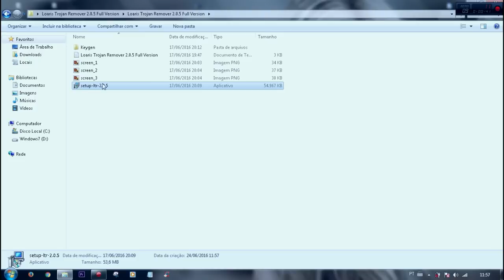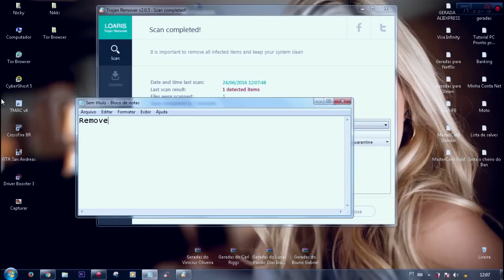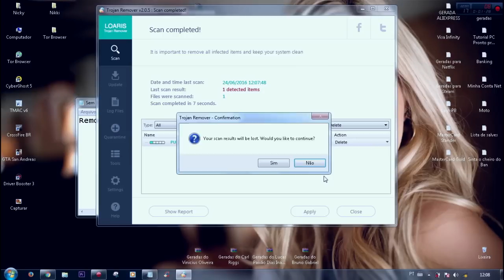►24/06/2016 - TUTORIAL TR0J4N R3M0V3R v.2 + ATIVAÇÃO - ByNikkiHackerCanalOFICIAL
▬▬▬▬▬▬▬▬▬▬▬ஜ۩۞۩ஜ▬▬▬▬▬▬▬▬▬▬▬▬▬
▓▓▓▒▒▒░░░ LEIA A DESCRIÇÃO DO VÍDEO ░░░▒▒▒▓▓▓
▬▬▬▬▬▬▬▬▬▬▬ஜ۩۞۩ஜ▬▬▬▬▬▬▬▬▬▬▬▬▬

► RUMO AOS 200 LIKES E 1000 VISUALIZAÇÕES

► Visite: Trojanoriginal.blogspot.com◄

► Visite: Sorvetero.tipotuff.com ◄

Músicas usada no video:
MC Livinho - Bem Querer (Lukkoy & Phon4zo Remix) (Trap Funk Bass Boost)
► DOWNLOADS LIMPOS! NikkiHackerOFICIAL

Senha é xpaulo
Contato NikkiHacker ! Entre em  Contato Comigo.

São meus canais Oficiais ! Não aceitem Imitações
►MAIS CONHECIMENTOS ? VEJA OS NOSSOS PARCEIROS

► SALVE:
TIPOTUFF(Dono do TrojanOriginal,sorvetero.tipotuff)
LekinhoSilva(Dono da KillerTUFF)
Xkaliu (Dono da Xkaliu)